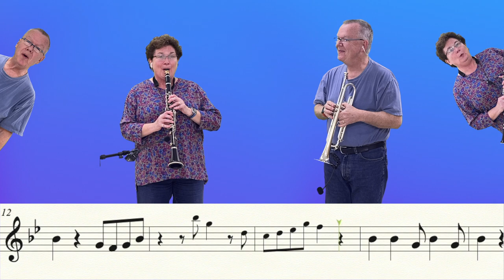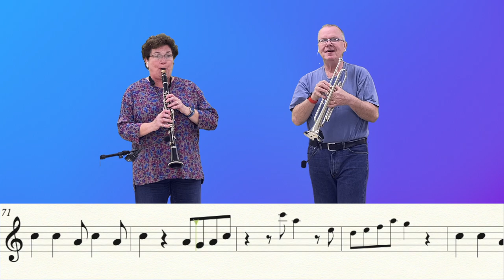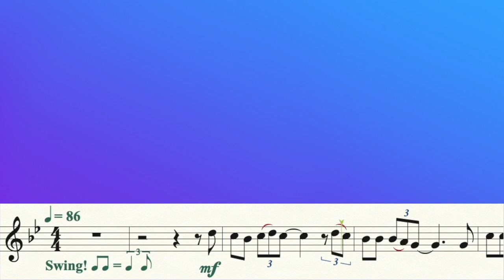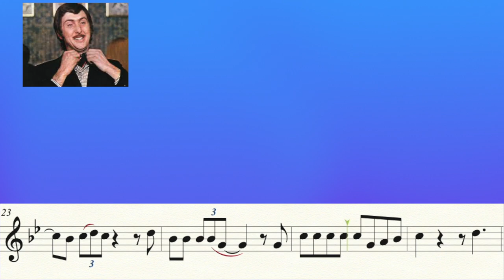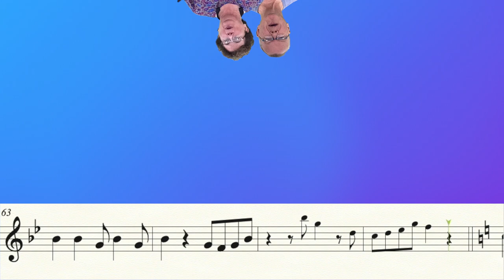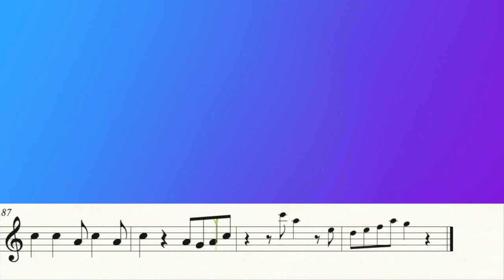Always Look On The Bright Side of Life (Trumpet Cover)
Karaoke version 3:20.
My cover of "Always Look On The Bright Side of Life", written by Eric Idle.   Many thanks to Morgan C, who requested the song in celebration of Eric's upcoming birthday.  (This Wednesday, March 29 !). 80 Years young.  This cover is in the same key as the original, so go ahead and play along with the original.

Music Writing:
Finale v.27.3
Music Arranging / Recording:
Video Editing:
Final Cut Pro v.10.6.5
Recording Microphone:

Computer:
Apple system:
Mac OS Monterey 12.2
Monitor:
2- VX 2452 monitors (23.5 in)